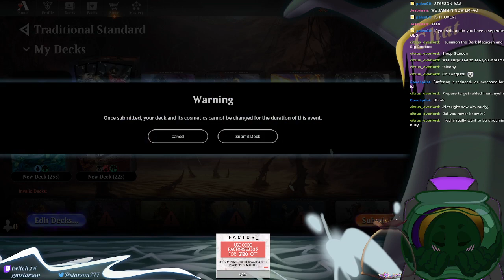To Dominaria! Union Riveteers versus the phyrexian hordes!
Tonight we try our best with a home brew up of the riveteers! Let's go union strong against the invading phyrexians!